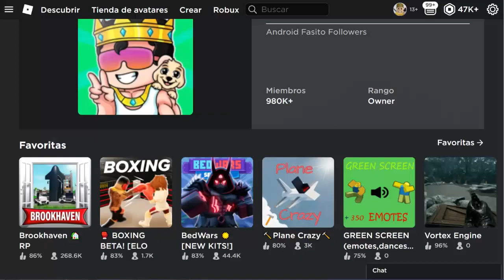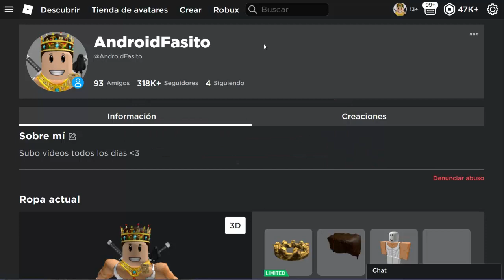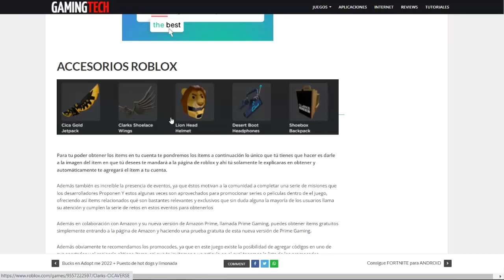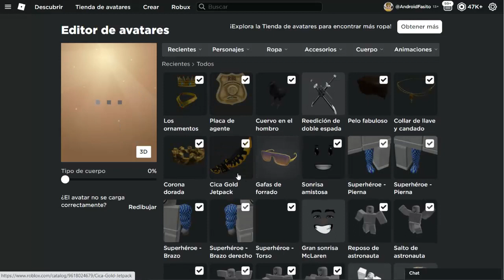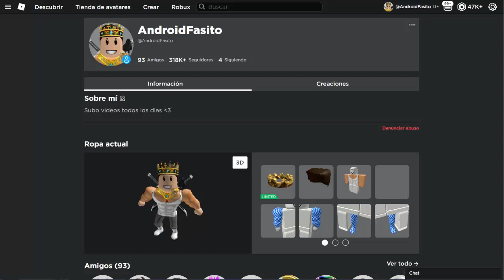🤑 ESTE VIDEO TE DARÁ 5 NUEVOS ITEMS GRATIS De ROBLOX! 🤑 [100% FUNCIONA] 2024